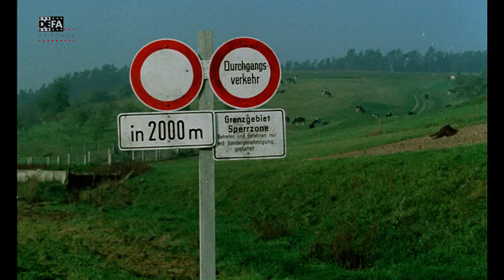Die Flucht - DEFA-Trailer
Trailer zum DEFA-Film "Die Flucht" (1977) von Roland Gräf.

Regie: Roland Gräf
Drehbuch: Roland Gräf
Kamera: Claus Neumann
Schnitt: Monika Schindler
Darsteller: Armin Mueller-Stahl (Schmidt), Jenny Gröllmann (Katharina), Erika Pelikowsky (Mittenzwei), Wilhelm Koch-Hooge (Meissner), Karin Gregorek (Gudrun), Simone von Zglinicki (Frau Seebohm), Rolf Hoppe (Der Runde), Winfried Glatzeder (Zeiske), Gerhard Bienert (Schmiths Vater), Trude Bechmann (Zierliche Alte)

Oberarzt Dr. Schmith plant ein Forschungsprojekt zur Senkung der Frühgeburtensterblichkeit. Doch es wird von den übergeordneten Stellen abgelehnt. Daraufhin entschließt sich Schmith, die DDR zu verlassen. Er schließt einen Vertrag mit einer westlichen Fluchthilfeorganisation. Kurz darauf wird sein Projekt doch realisiert - in einer internationalen Forschungsgruppe, deren DDR-Sektion er leiten soll. Außerdem findet er in der neuen Kollegin Katharina eine Lebensgefährtin. Schmith ignoriert die Abmachung mit den Fluchthelfern, doch er wird von ihnen erpreßt. Zum zweiten Fluchttermin nimmt er die ahnungslose Katharina mit. Als sie seine Absicht erfährt, flüchtet sie. Die Fluchthelfer werfen Schmith aus dem Auto. Er stirbt auf der nächtlichen Landstraße.